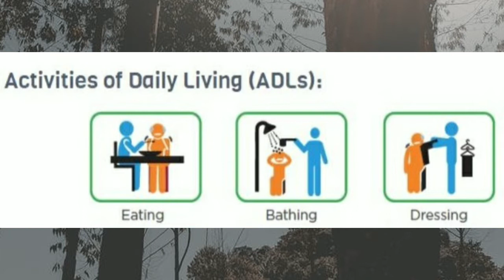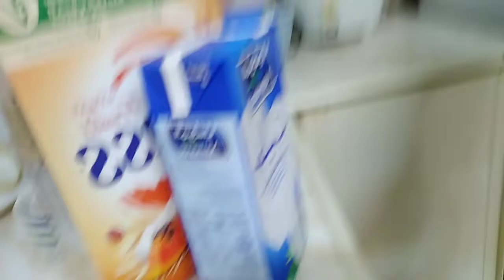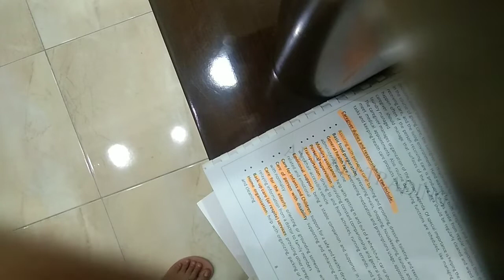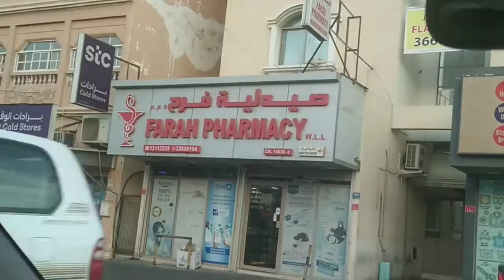Caregivers Life for Daily living the Duties and Responsibilities